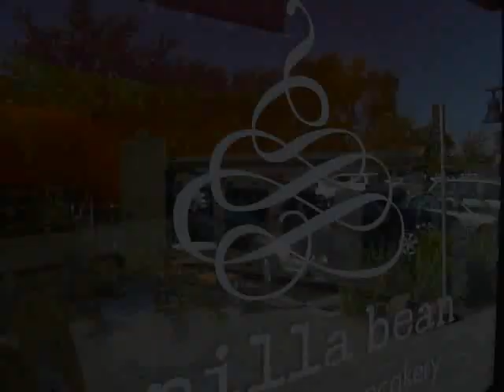Vanilla Bean Gourmet Frozen Yogurt & Cupcakes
We are happiest when baking for YOU.